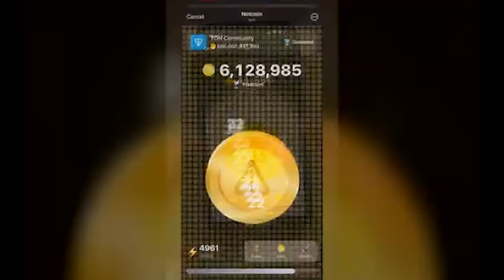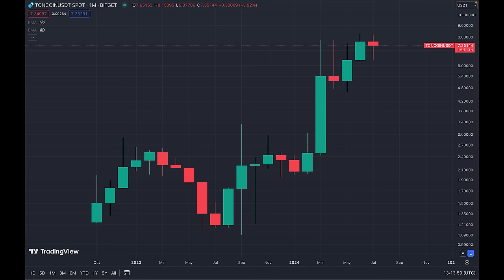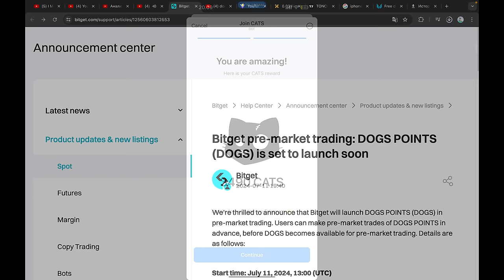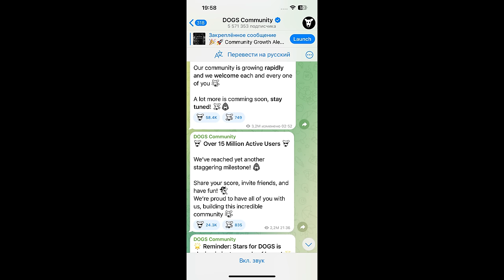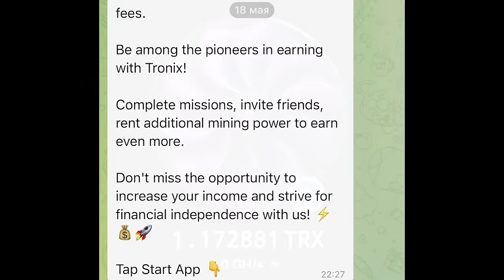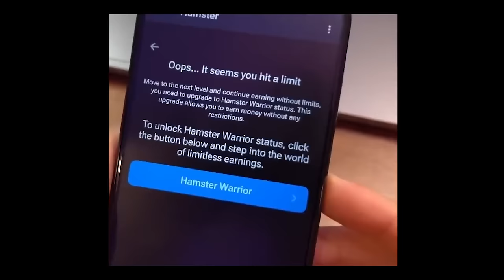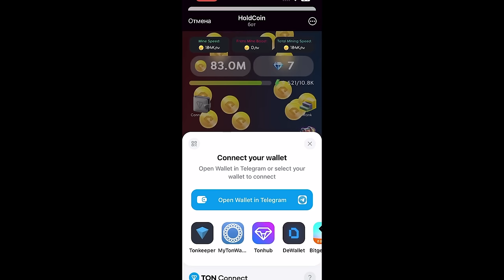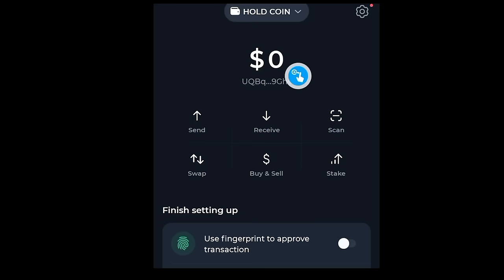ОТ 200 ДО 1000 $$$ ЗА ОДИН КЛИК В ТЕЛЕГРАМЕ! Об этих кликерах будут говорить все (DOGS, CATS)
00:00 Я ошибался насчет телеграмм аирдропов/кликеров/тапалок
00:29 Спасибо за лайки и подписки!
00:47 За три года Телеграмм/TON революционно преобразился
01:30 Вознаграждение всем пользователям телеграмма
02:04 Как получить аирдроп CATS и DOGS, критерии и условия
03:02 Сколько будут стоить монеты? DOGS премаркет
04:36 Пригласи друзей ДО листинга
04:47 Криптоигры в телеграмме = массовое принятие криптовалют
05:21 Ошибка “Who are you dawg?”
05:41 Как не потерять деньги на крипто тапалках/кликерах в телеграмме?